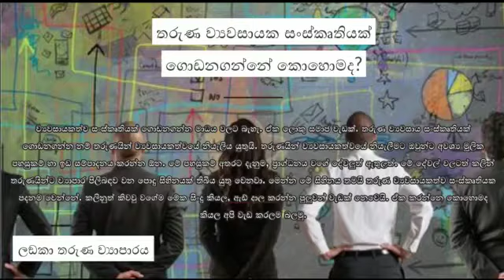How to build a young entrepreneurial culture?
The media cannot build an entrepreneurial culture. It's a big social work. In order to build a youth entrepreneurship culture, the young people must engage in entrepreneurship. Young people need to be provided with the basic facilities and space they need to engage in entrepreneurship. These facilities include knowledge and capital. Even before these things, youth need to have a common dream of business. This dream would be the foundation of a young entrepreneurial culture. As I said before, this cannot be done trough singing songs and casting ads. Let's see how we can do it by work on it.